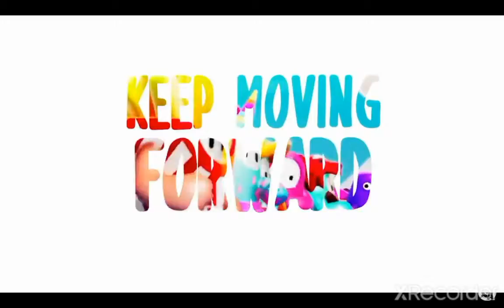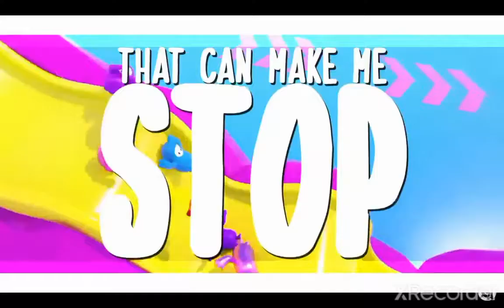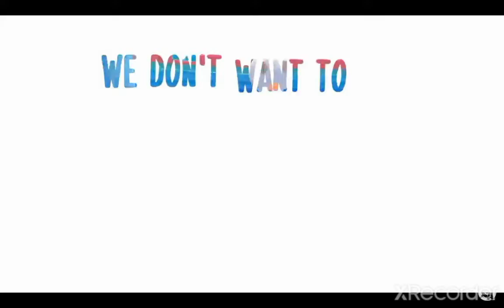Cancion de fall guys especial